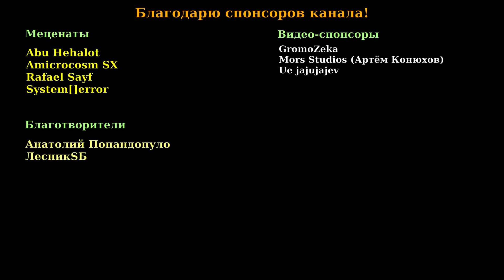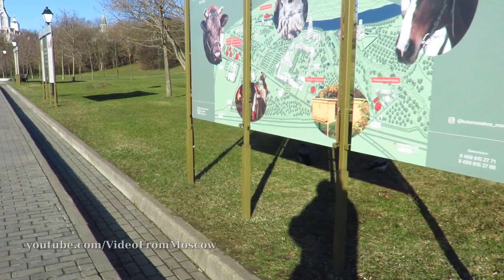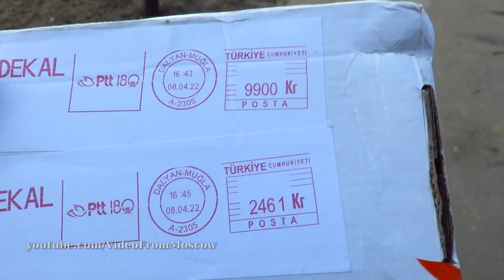Небольшая прогулка в парке Коломенское 18 апреля 2022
Прошёл вдоль набережной по Коломенскому.
Природа просыпается.
Бобры завалили ещё одно дерево.